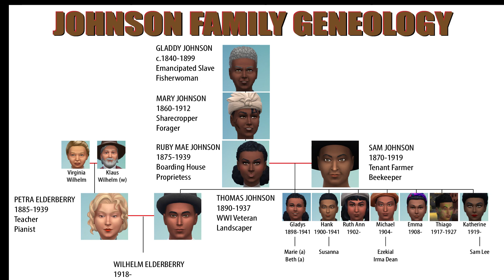Ep 62 | Decades Challenge: HBCU Edition | 1940s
Domestic life in the 1940s is feeding chickens, baking cakes, roasting beef and a hundred other mundane choirs, but there's a baby coming and things are looking up for Wilhelm and Riko Elderberry.  Decades Challenge, Ep. 62